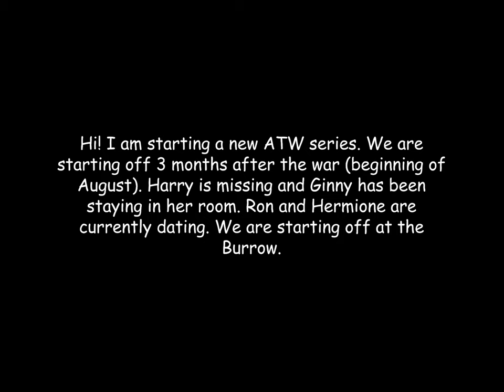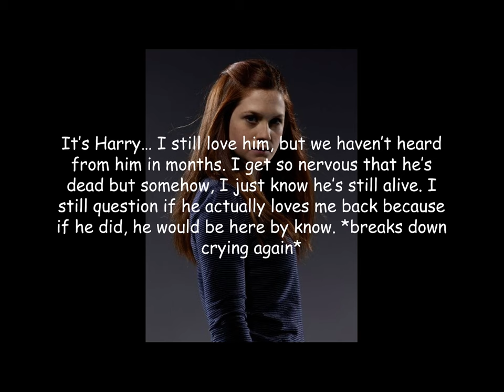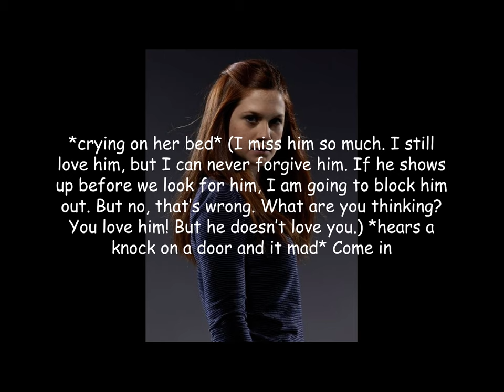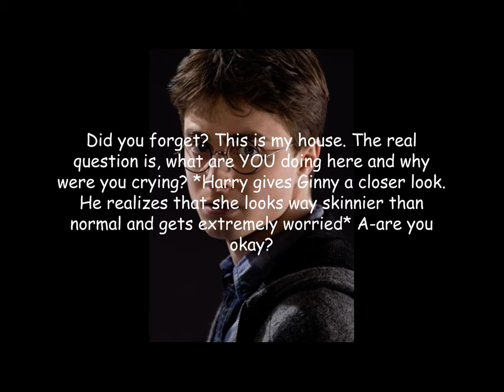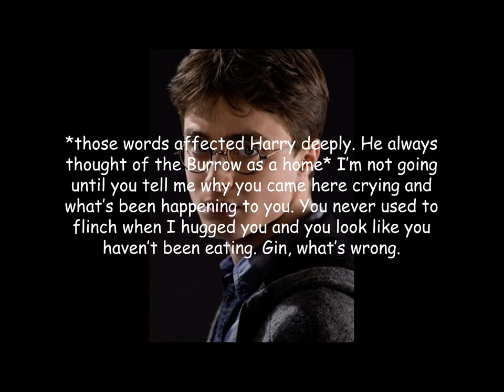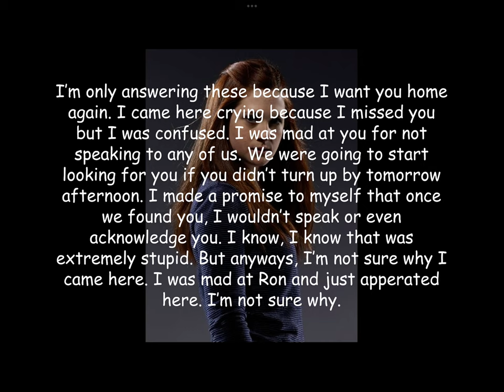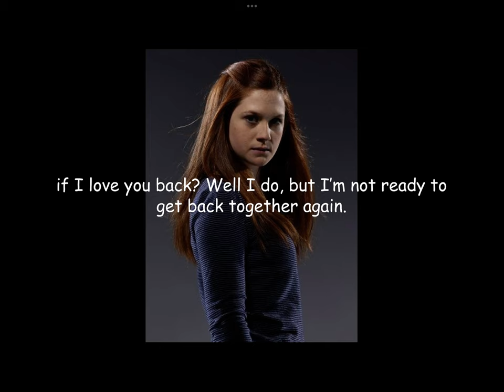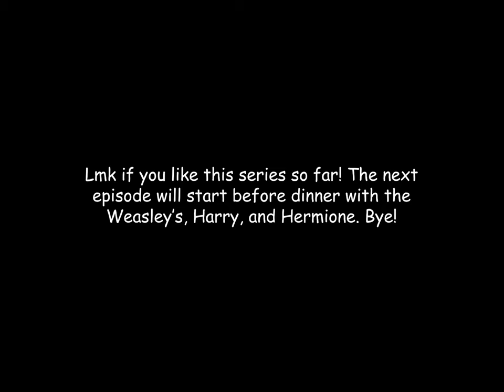Hinny ATW - Episode 1